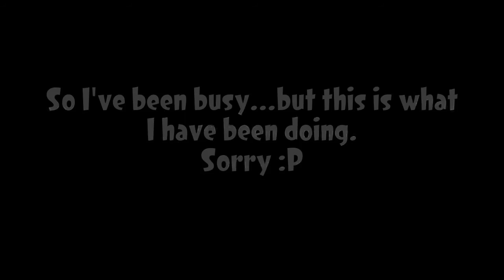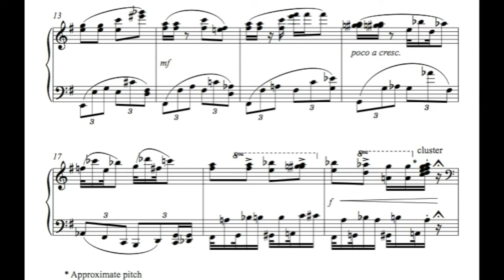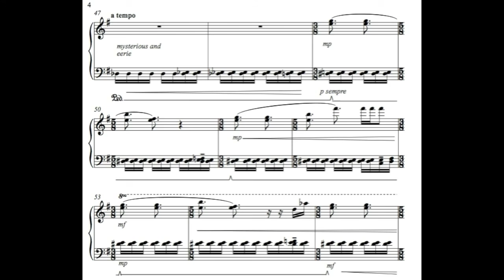Precipice Breakdown for Solo Piano (Composition)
Winner of the 12th Australasian Piano Pedagogy Conference Competition. (3MBS)  Kawai Section award.

Broadcast on 3mbs.org.au at 8pm (UTC) 6/9/15

Name: Precipice Breakdown
Composed by: Hana Tan
Performer: Paul Cheung

Notes:
The overall piece is derived from the first two bar melody which has the essence of the 2 against 3 in Brahms Intermezzo op.116 no.2 in A minor for solo piano (One of my favourite works)
This two bar melody is basically slowly collapsing and breaking down in pitch and rhythm wise. It sounds like it is just about to tear apart towards the climax right at the end. But it does not, hence the name I came up 'Precipice Breakdown'.
I ultimately wanted to explore the full range of the piano and infuse jazz, neo-impressionist and contemporary elements together.
And this is my final product. I hope you enjoy :D

I'M BACK IN TWO MONTHS WITH A FRESH NAME OF PITTANGIRL! :D
Thanks for waiting you guys ^^ I've been busy with my lat year of school and exams.